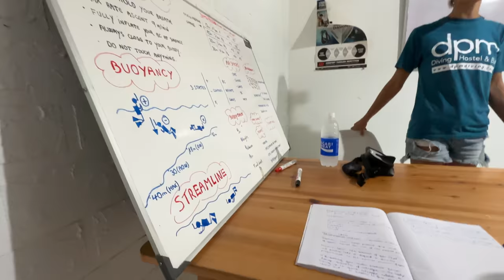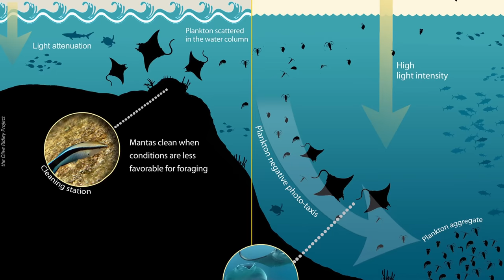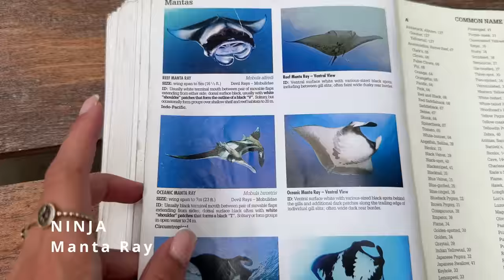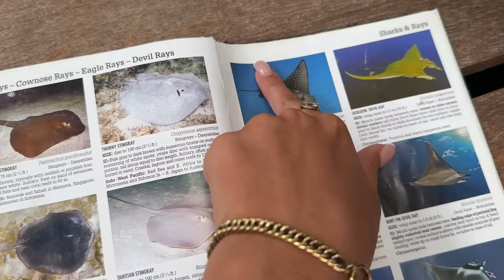My first Vlog | Diving in Nusa Penida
Welcome to my first vlog ever! In this vlog I will take you with me on the way to get my divers certificate in Nusa Penida.